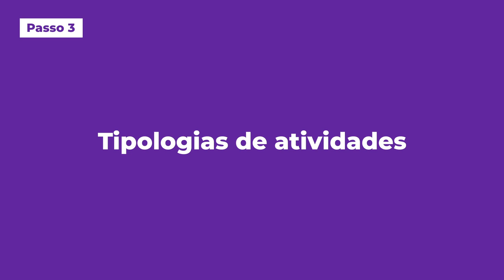Skills4Future . Innovative Practices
Projeto Skills4Future: Innovative Practices: alinhado com o Plano Estratégico 2030 do Politécnico de Leiria com a finalidade de desenvolver a inovação pedagógica transversal a diferentes níveis de ensino e  áreas científicas, de forma a promover a transformação significativa das práticas pedagógicas.

FICHA TÉCNICA
Conteúdos e Voz : Carina Rodrigues
Design e Animação: Joana Mineiro

Unidade de Ensino a Distância . Politécnico de Leiria